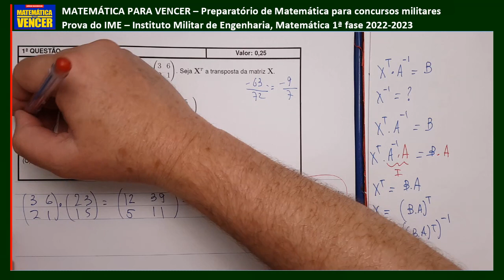Prova do IME 1a fase 2022 2023 questão 01 Matemática